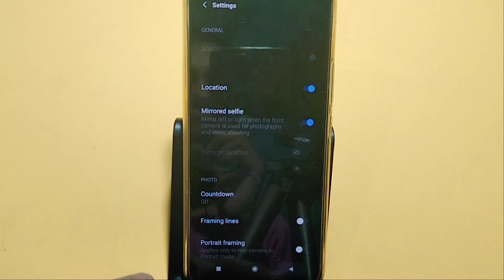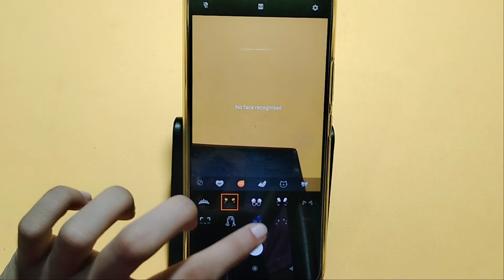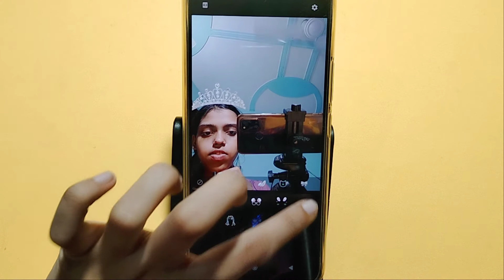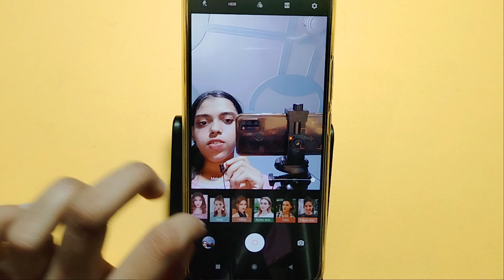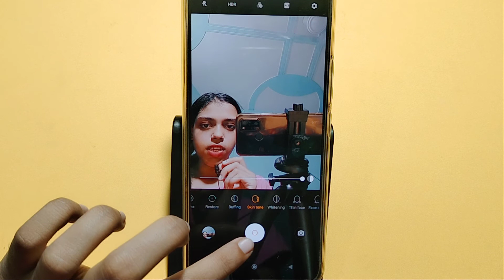How to use camera setting in Vivo X70 Pro | camera setting ke bare me | full camera setting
camera setting karne ka tarika
camera setting kaise theek karen
camera setting kaise kare
camera setting ke settings
camera reset setting
Vivo X70 Pro slow motion camera settings
Vivo X70 Pro camera blur setting
Vivo X70 Pro camera settings